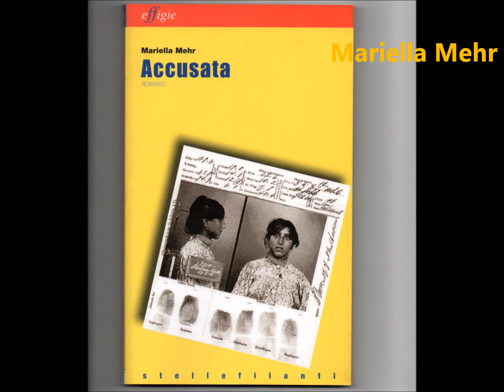gli zingari di effigie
Si allunga la notte
dentro questo relitto di naufragio
      uno sgusciare di topi segna
il confine tra il nostro mondo
e il ventre cieco della città
di quanta casa
      ha bisogno        un uomo?
di quanta           vita
meglio delle fogne di Bucarest
      dicono loro
una stanza di cartone
e bambini che corrono
   a chiedere scarpe e colori
(Anna Ruchat)
In un reportage di grande intensità e ferocia Antonio Moresco racconta un viaggio tra i Rom di Slatina e Listeava in Romania, tra persone costrette a vivere in case di fango o dentro buche scavate nel terreno, ai confini del modo "civilizzato", dentro quella fascia di miseria che attraversa il ventre dell'Europa (Antonio Moresco e Giovanni Giovannetti, Zingari di merda )

Quanto dolore può sopportare un essere umano? C'è una dose per ciascuno? Una quantità per la vita? Oltre quale soglia la persona si spezza? E come mai qualcuno si spezza producendo grande letteratura? Mariella Mehr, nata nel 1947, ha subìto nei primi anni di vita una vasta gamma di soprusi che l'hanno ferita per sempre nel corpo e nella psiche. La persecuzione degli zingari, gli jenische, in Svizzera, che spinge avanti l'ombra della shoah fin quasi all'inizio degli anni Ottanta, la investe in pieno: sua madre, lei, suo figlio, ne saranno vittime. Mariella si "salva" grazie all'attività politica e giornalistica e più tardi a quella letteraria. E tuttavia la "salvezza" non è guarigione, le ferite interne vengono continuamente stuzzicate, quelle "esterne" pesano sulla vita di ogni giorno. Nel gennaio e nell'ottobre del 2007 Mariella Mehr si trovava a San Colombano, in una clinica a una quarantina di minuti da Pavia per un tentativo di disintossicazione dall'alcol. Dei due soggiorni a San Colombano e del tempo di attesa tra l'uno e l'altro sono rimaste queste poesie. Duri promemoria di sofferenza. Lucide annotazioni strappate all'inaccettabile.
(Mariella Mehr, San Colombano e attesa . Notizie dall'esilio . Labambina . Accusata)